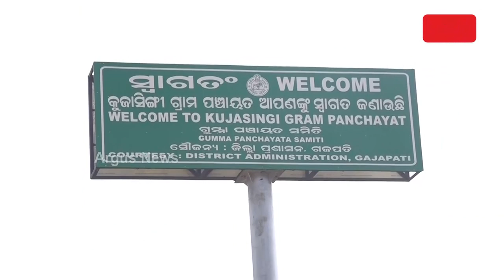ଦୁର୍ଗମର ଆଦିବାସୀଙ୍କୁ ରାଜ୍ୟ ସରକାରଙ୍କ ପ୍ରତାରଣା || Stategovt Development Scam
ମୌଳିକ ସୁବିଧାରୁ ବଞ୍ଚିତ ଗଜପତି ଜିଲ୍ଲାର ଆଦିବାସୀ ଅଧ୍ୟୁଷିତ କୁଜାସିଂଗ ପଞ୍ଚାୟତର କୁଣ୍ଡେଇ ସିଂଗ ଗ୍ରାମବାସୀ । ପାହାଡ଼ ଜଙ୍ଗଲ ଘେରା ଏହି ଗାଁରେ ବସବାସ କରନ୍ତି ଆଦିବାସୀ ସମ୍ପ୍ରଦାୟର ଲୋକେ ।